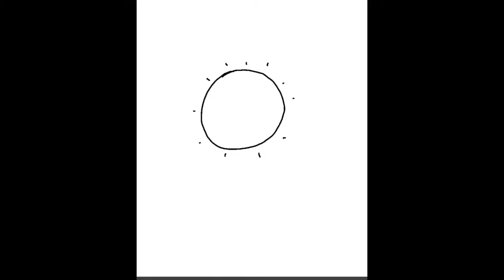Tummy and Tummie-o: The End of a Season - Part 1 (S1 Episode 14)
Will they win? Or will the season end before they can get back up?